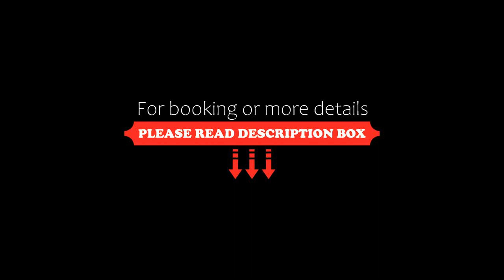Hotel Posada Mendoza by DOT Tradition, Ingeniero Maschwitz, Argentina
About Property:
Situated in Ingeniero Maschwitz, 27 km from Parque de la Costa, Posada Mendoza by DOT Tradition features accommodation with a garden, free private parking and a shared lounge. This 3-star hotel has air-conditioned rooms with a private bathroom. The hotel provides garden views and a sun terrace.
At the hotel, all rooms include a wardrobe. At Posada Mendoza by DOT Tradition the rooms are fitted with bed linen and towels.
Rive...
Property Type: Hotel
Address: Mendoza Mendoza 1201, Ingeniero Maschwitz, Buenos Aires., 1623 Ingeniero Maschwitz, Argentina
Searching For
1. Hotel Posada Mendoza by DOT Tradition - Ingeniero Maschwitz - Argentina
2. Hotel Posada Mendoza by DOT Tradition - Ingeniero Maschwitz - Argentina Address
3. Hotel Posada Mendoza by DOT Tradition - Ingeniero Maschwitz - Argentina Rooms
4. Hotel Posada Mendoza by DOT Tradition - Ingeniero Maschwitz - Argentina Amenities
5. Hotel Posada Mendoza by DOT Tradition - Ingeniero Maschwitz - Argentina Offers and Deals
Audio Credit:
Track Title: Reasons To Hope
Artist: Reed Mathis